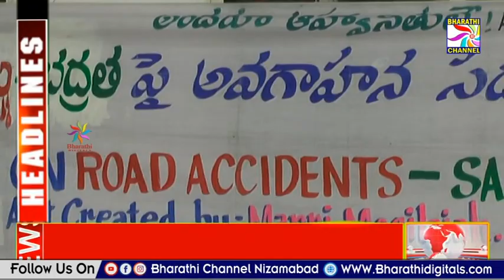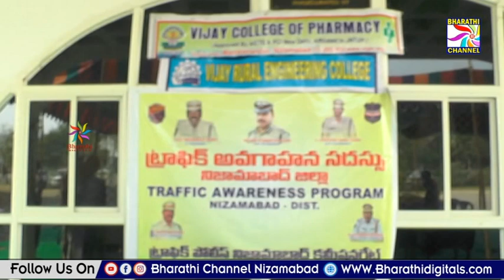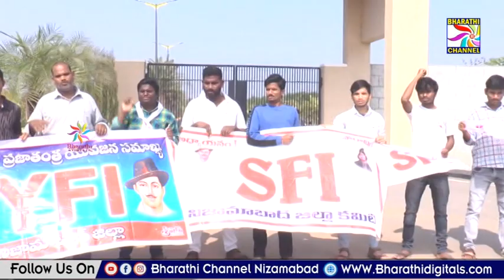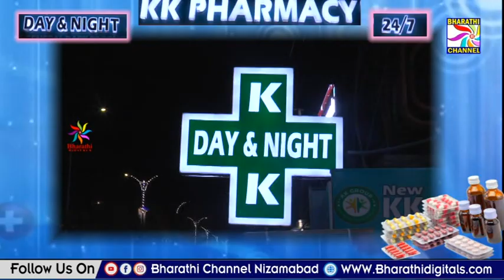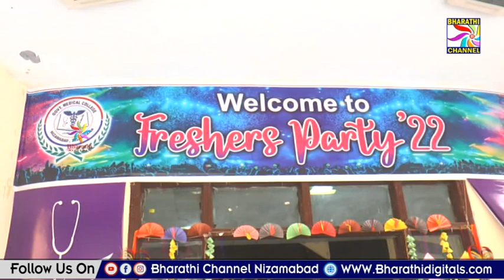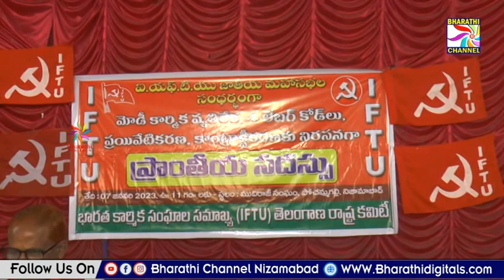Parwaaz News || Nizamabad || 07-01-2023